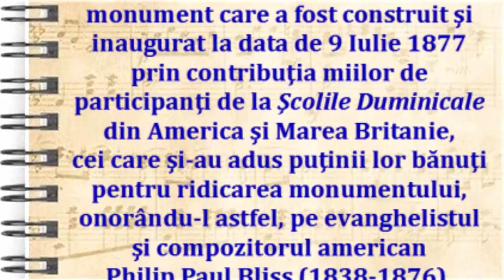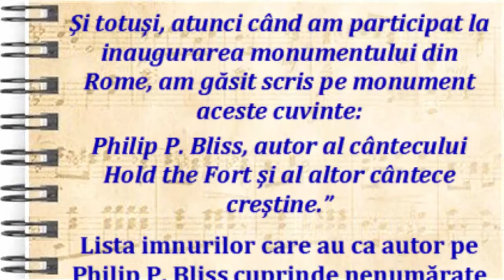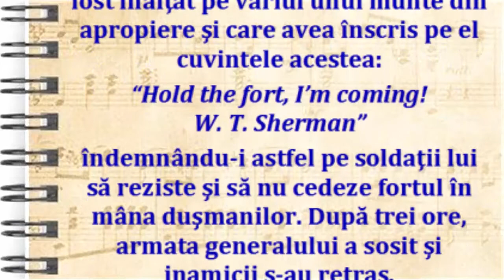Hold the Fort (Sus fraţilor) - Povestea imnului (RO)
Hold the Fort
Words & music by Philip P. Bliss (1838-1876)
Performed by Christian Edition (Songs of the Advent Pioneers, 2002)